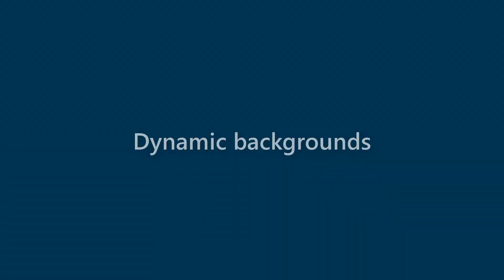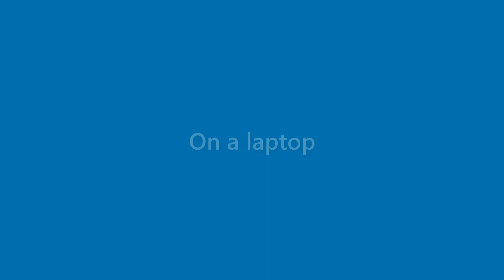Thelma Chapman - appearance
Name Look - Thelma Chapman - appearance. In this video we present "Thelma Chapman" name look and feel in various scenarios.
This video will cover:
How does "Thelma Chapman" look as a personal letterhead?
How does "Thelma Chapman" look on a business card?
How does "Thelma Chapman" look on a computer/laptop screen?
How does "Thelma Chapman" look with different background colors?
How does "Thelma Chapman" look with various fonts?